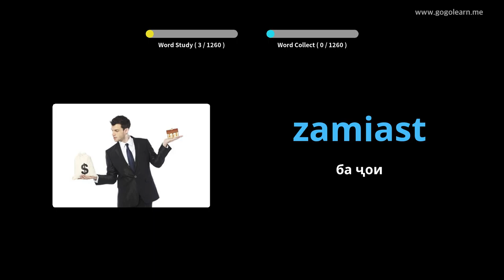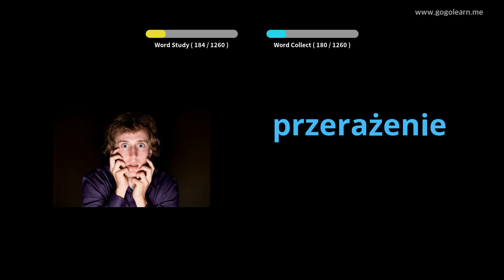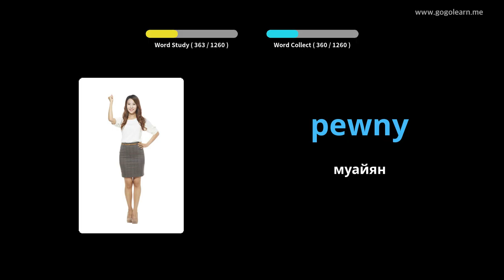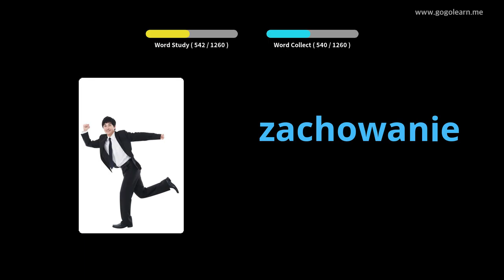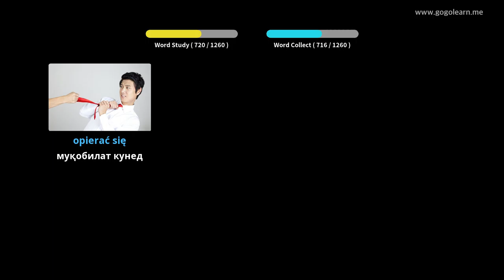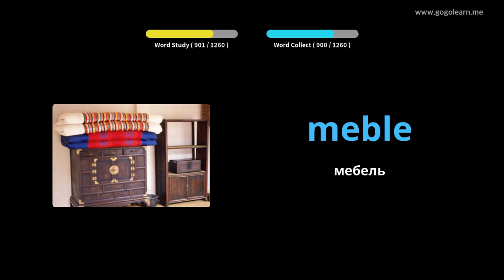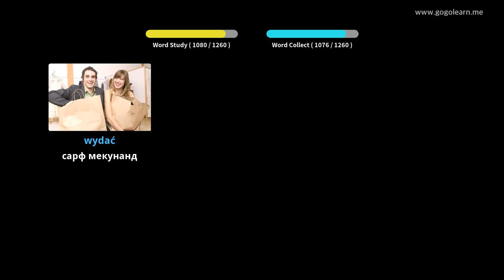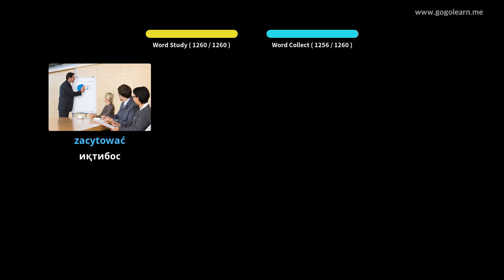Донишҷӯи луғатшиносии Лаҳистон | Golearn